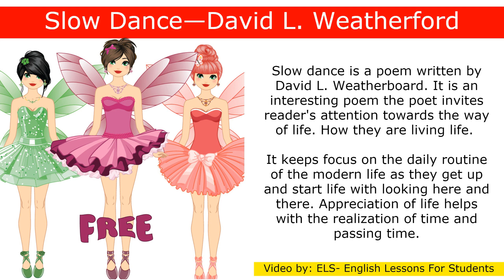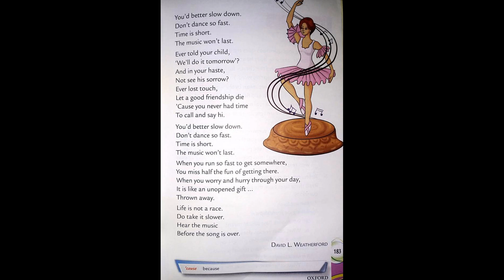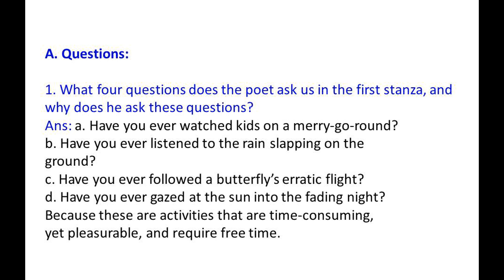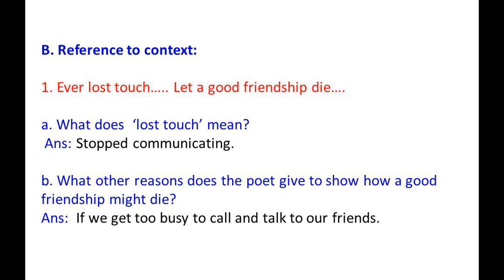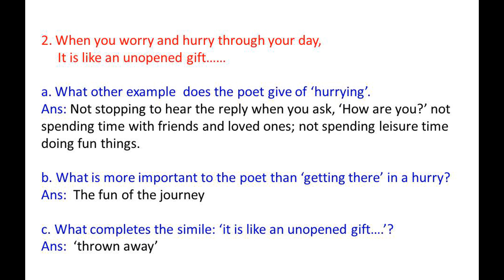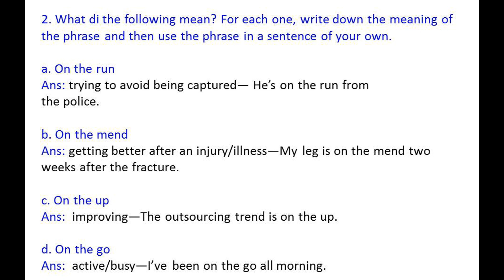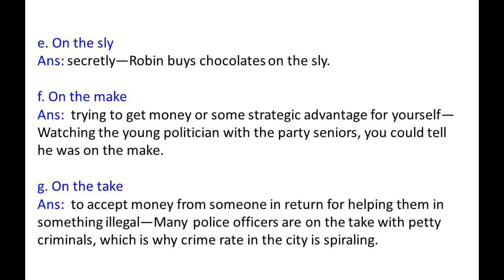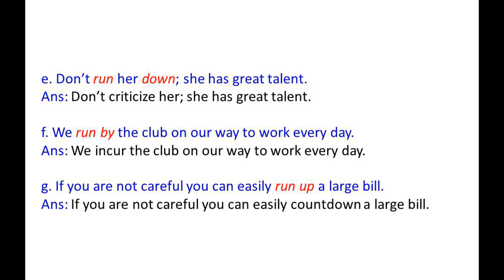Unit 20 # Slow Dance—David L. Weather ford from (Oxford Reading circle grade 6 2nd Edition)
Hello Students,

In this video you will get lecture of Unit 20 # Slow Dance—David L. Weather ford from  (Oxford Reading circle grade 6 2nd Edition) (Nicholas& Claire Horsburgh) Reading & Questions / Answers. I hope you will understand this lesson.